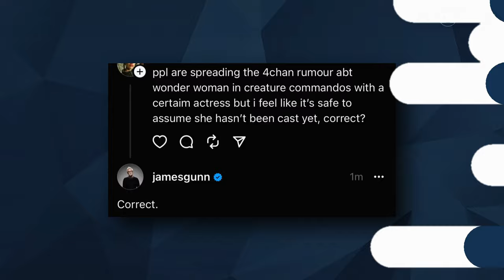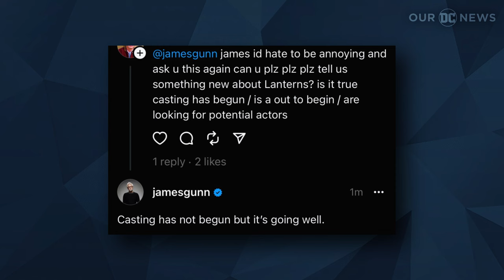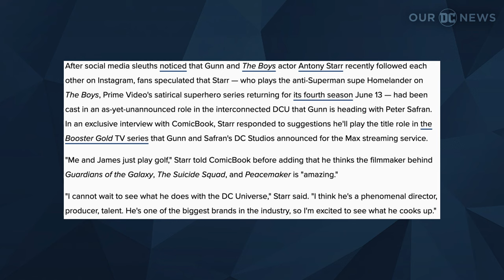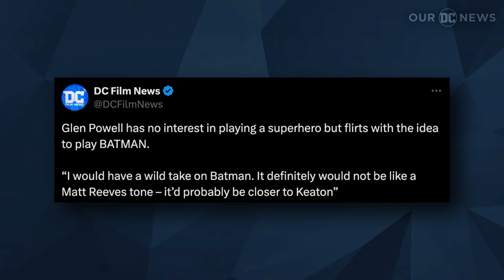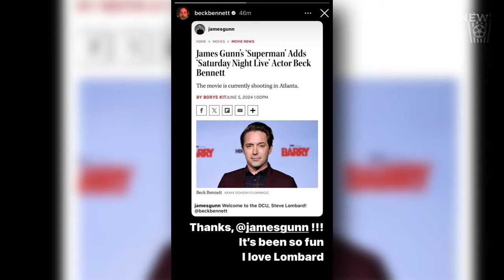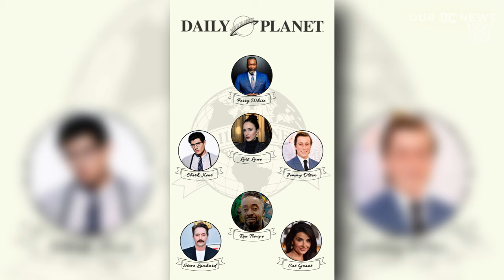Gal Gadot's Wonder Woman Future Has Been Announced! - Our DC News #3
Wonder Woman's DCU Future, Superman News, Booster Gold Casting rumours, and Green Lantern show updates! A lot of exciting updates to get through in todays episode of Our DC News!